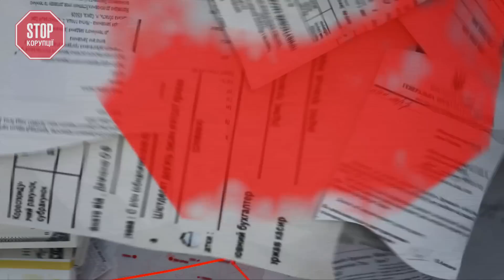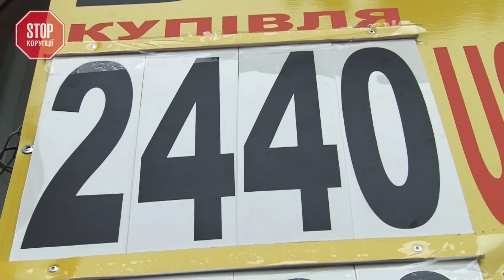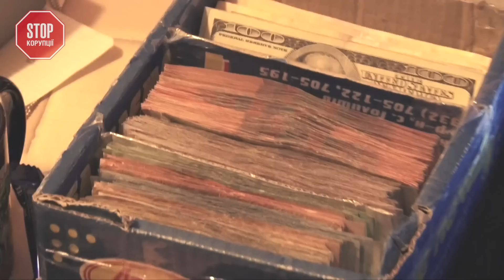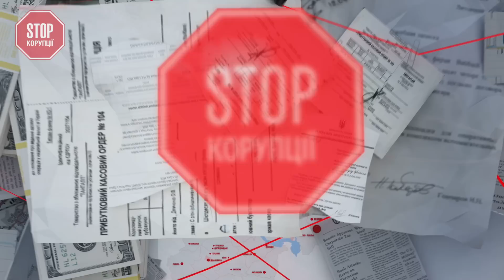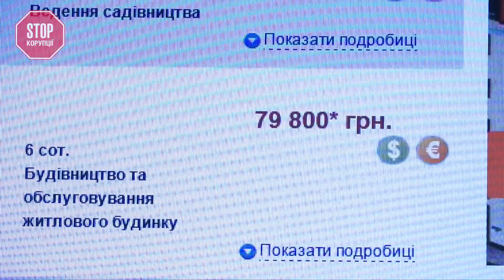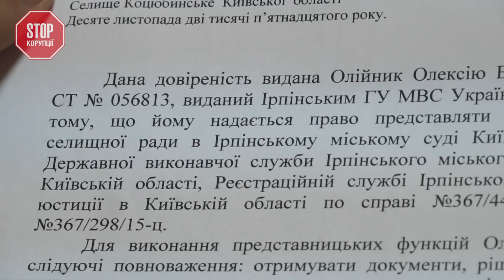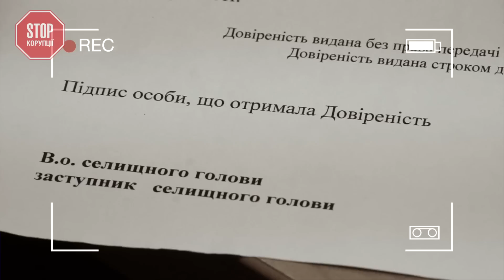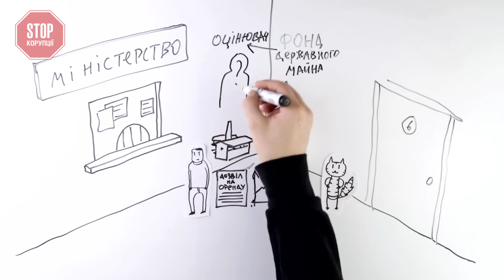«Стоп Корупції» | ВИПУСК №15